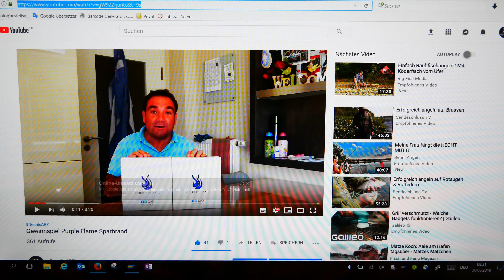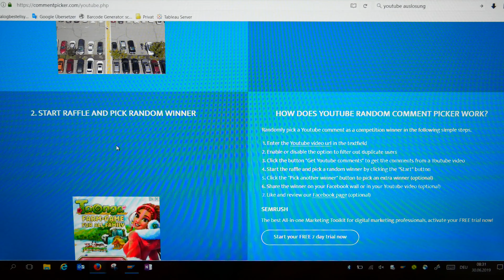Auslosung Gewinnspiel Purple Flame Sparbrand !!!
Endlich hier ist die Auslosung zum Gewinnspiel von meinem Kanal DennisABZ !!!

Viel Glück !!!

Dennis Meja Feldweg 39 33415 Verl

Alle Kommentare und Beiträge die nicht den Community-Richtlinien entsprechen werden gelöscht und nehmen hier nicht mit teil!

Jeder der Gewinnt wird namentlich genannt,jeder der nicht einverstanden ist sollte nicht teilnehmen.

Viel Glück !!!